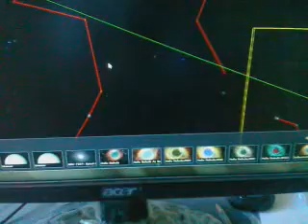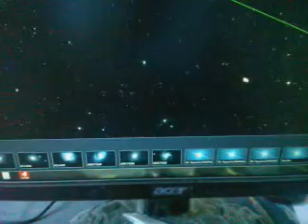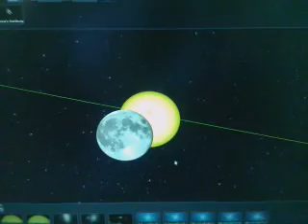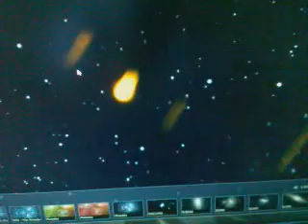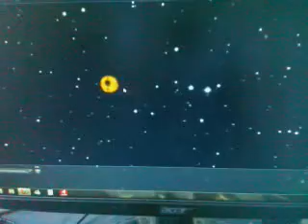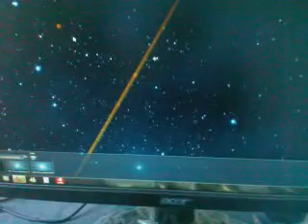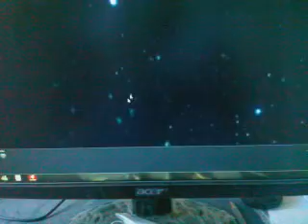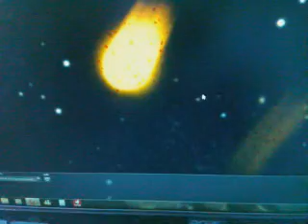nibiru may/20/2012 earth-moon-sun-pleyades & galaxy center.3gp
cuando tome este video eran las 4:50 pm me tomo 6 minutos tomarlo y la luna ya caso habia pasado frente al sol. estab buscando la black box en virgo y wow misteriosamente ya n oesta y luego veo este junto a las pleyades. y dije Oh MY GOD señores si hoy no pasada nada en 16 dias aun estaremos alerta.
ojala algun experto peuda decirme que es. y en l oque mostre entre neptuno y urano tambien puede ser nibiru. juzguen ustedes